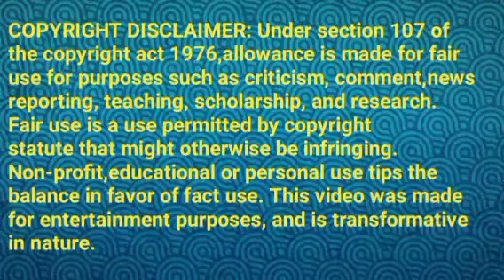வருணை ஏற்றுக்கொள்ளும் பழனி||MR2 Review||26 July